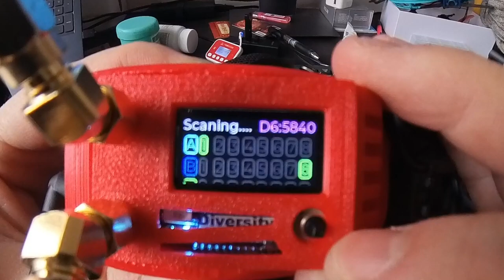Analog Video with the DJI FPV Goggles - The MOST EASIEST WAY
You don't want to give up your analog after getting a DJI FPV Goggles. Here is a quick and easy solution:

I converted my DJI FPV Goggles v2 into Analog Video without Taking it apart. It takes about 3 minutes to complete the work!

I found something on Amazon that includes 1. the adapter 2. the receiver 3. the printing parts.

It saves me so much time to collect all these things here and there. It's all-in-one.